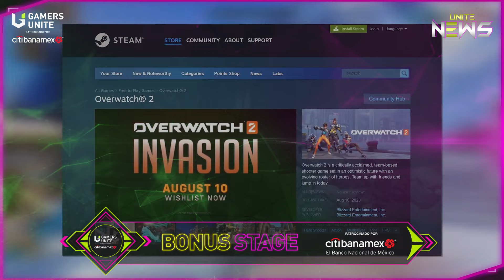🕹️UNITE NEWS: El Torneo OXXO Battle of Champions: un éxito total y Adios a XBOX Live, bye bye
Esta semana en Unite News:
 UNITE NEWS
🔥 El TorneoOXXOBattleofChampions : un éxito total
🔥 Adios XBOXLIVE, bye bye
🔥 FARCRY arriesga la paz del mundo
🔥 ¡BONUS STAGE!

¡Disfruta del mejor contenido!